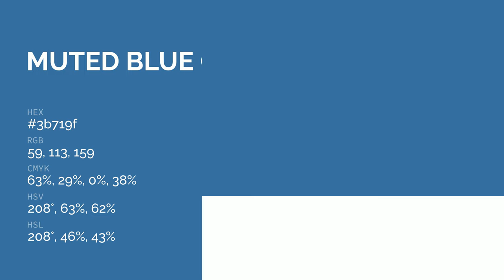Muted Blue color 3b719f hex color - Blue color - Warm color 3b719f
What color is Muted Blue ? 3b719f hex color - Blue color - Warm color 3b719f

Hex 3b719f Color Code is also known as Muted Blue color.